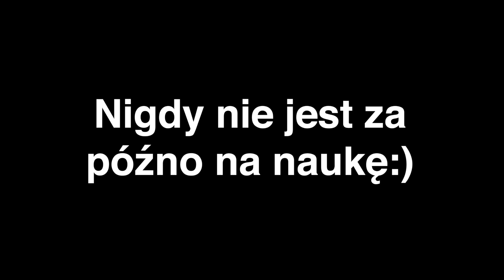PushUp Slide - od zera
Od paru lat jeżdżę na longboardzie, głównie do szybkiego eko-przemieszczania się z punktu A do B, z domu do pracy, sklepu, do znajomych. Od niedawna pracuję nad podniesienim swoich skills'ów a to jeden z pierwszych filmów ukazujących mój progress. Rzuć okiem i daj znać co myślisz:)